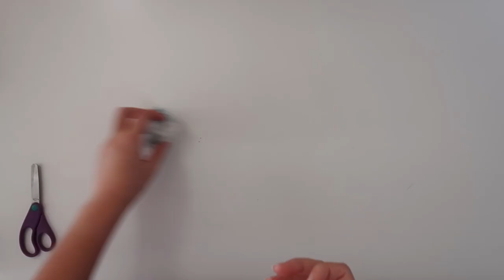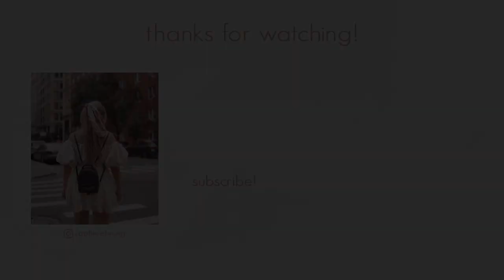JAPAN GACHAPON HAUL | anime capsule toys ✦ asmr unboxing ✦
Hi! Sharing what I got from the world's largest gachapon store! I'll be unboxing some of my favorite anime capsule toys including Spy Family and Jujutsu Kaisen along with some other random gachas like GTR car models and more!